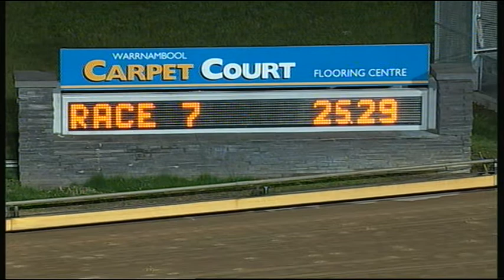WBL THU 24 SEP 15 R7